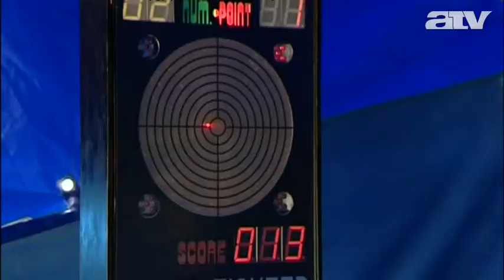Az időben fölismert gyerekkori daganat jó eséllyel gyógyítható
Egyebek közt lovaglással, célba lövéssel, autókázással és sportvetélkedőkkel várták a beteg gyermekeket és családtagjaikat az Együtt a Daganatos Gyermekekért Alapítvány országos gyereknapján.